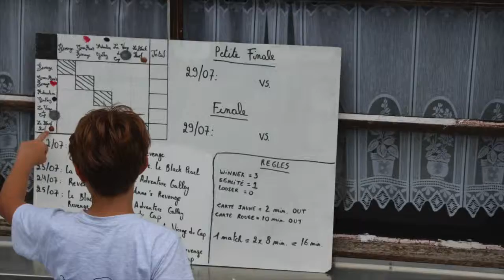Camp Louveteaux (Sart-Lez-Spa, 2015)